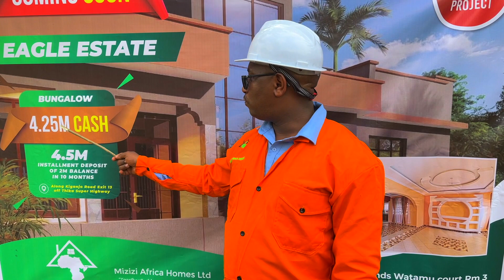Special Offer! Secure Your Future Today at Eagle Estate.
If you've been thinking about when to buy a new home now is the time to invest at Eagle Estate along Kiganjo exit 13 off Thika superhighway.